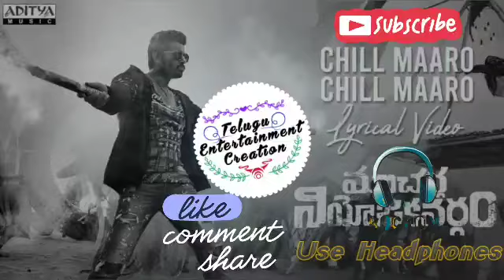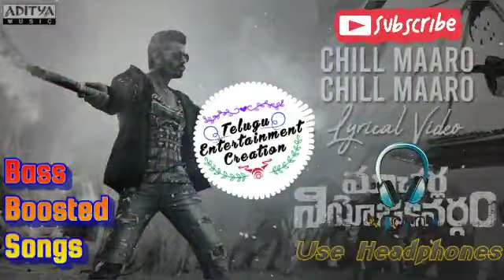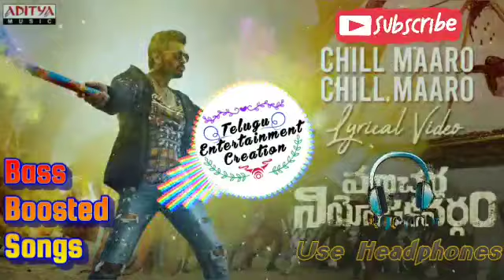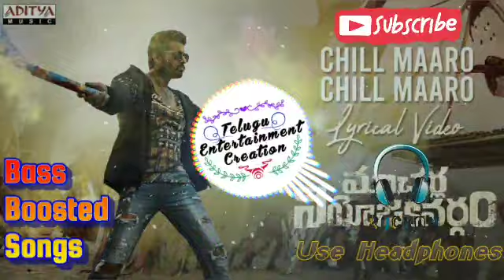Chill Maro 🎧Bass Boosted Songs🎧| Macherla Niyojakavargam Songs | Nithiin, Catherine Tresa | Mahathi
Watch & Enjoy Chill Maro Lyrical Song From The Movie Macherla Niyojakavargam.

Song: Chill Maro
Singers:Nakash Aziz, Sanjana Kalmanje
Lyrics: Krishna Chaitanya
Keys Programming: Sagar, Balu
Rythms By: Sagar
Music Supervision: Y Raghava Prasad
Sound Supervision: Vickey
Coordinator: Ravi
Sound Engineer: Gowri, Venkatesh
Mastering: Eric Pillai, future Sound Of Bombay

Cast: Nithiin, Krithi Shetty & Catherine
Technical Crew:
Presents: Rajkumar Akella
Banner: Sreshth Movies
Association With: Aditya Movies & Entertainments (India) LLP
Producers: Sudhakar Reddy, Nikitha Reddy
Written & Director: M.S Raja Shekhar Reddy
DOP: Prasad Murella
Music Director: Mahathi Swara Sagar
Line Producer: G. Hari
Executive Producer: Bhaskhar
Dailogues : Mamidala Thirupathi
Art Director: Sahi Suresh
Editor : Kotagiri Venkateswara rao
PRO : Vamsi - Sekhar
Digital Partner: WhackedOut Media
Digital Promotions: Haashtag Media
Digital PR: Manoj Valluri
Audio On: Aditya Music